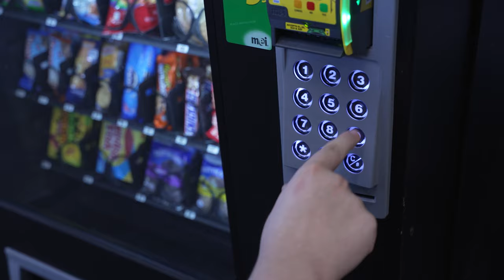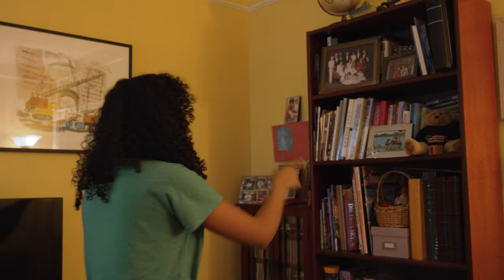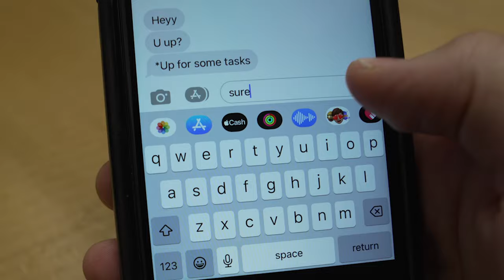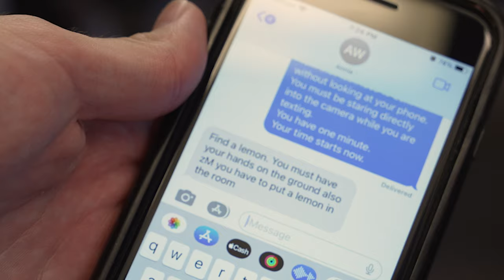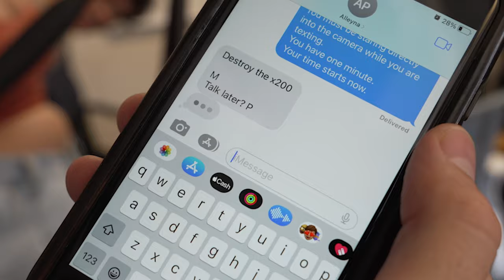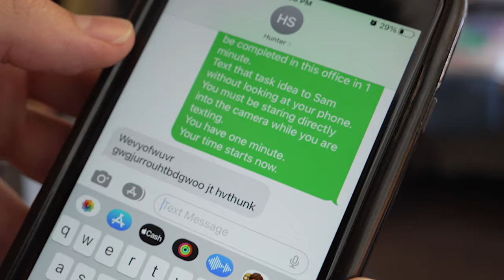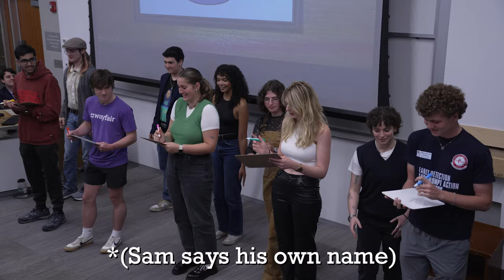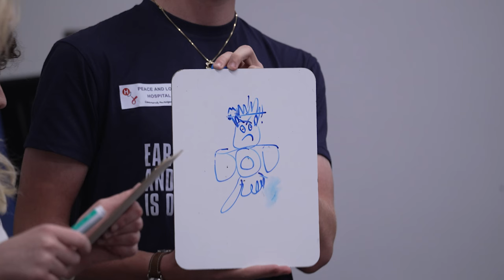Taskmaster University Episode 6- "Baby Baby Baby"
Taskmaster University is an unofficial spinoff of the popular British comedy game show "Taskmaster." It pits five wacky contestants against one another and themselves in a series of ridiculous challenges. Winning isn't really the point, but the contestants might not agree. See who takes home the golden thumb!

Created by: Sam Newman
Hosted by: Ethan Operach, Sam Newman
Contested by: Hunter Swanson, Daniel Klevak, Alleyna Pitaso, Rachel Raddock, Annie Wolfond
Filmed by: Adam Viazanko, David Habboosh, Chris Swagler, Aisha Durrani, Kevin Mai, Valentina Paredes, Savannah Krohn, Gitonga Waigwa, Bryce Dearden, Joe Geesey, Mia Wasilewski, Nicola Paredes-Rupp, George Danson, Esther Shen, Bella Caldwell, Justin Suarez, Shreya Basireddy, Eden Voss, Kay Fleischner, Olivia Watson, Jack Arsenau, Amber Luo, Peter Phelan, Kajal Kapoor